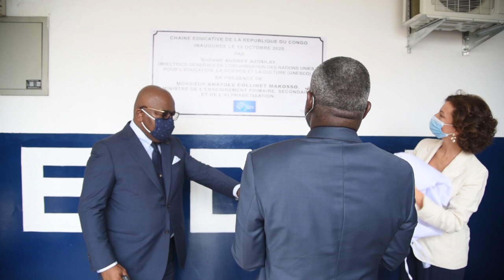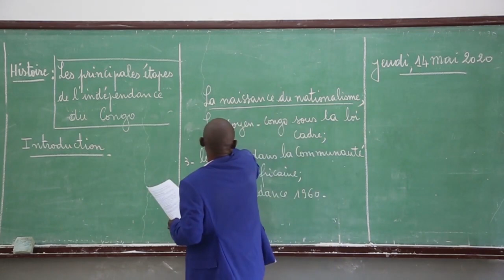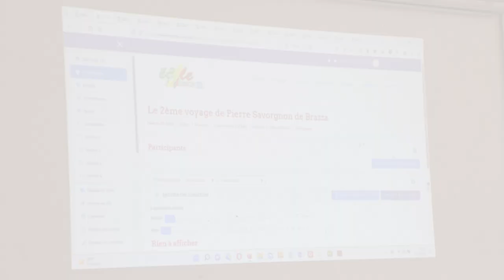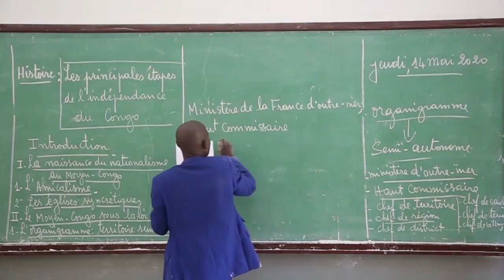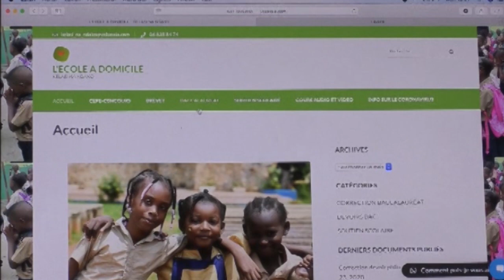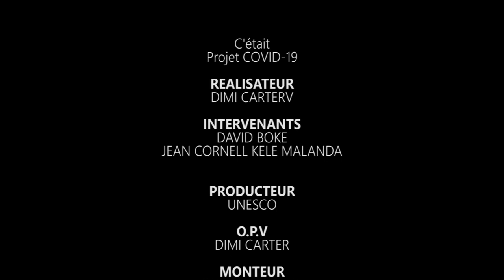DOCUMENTAIRE - PROJET COVID-19